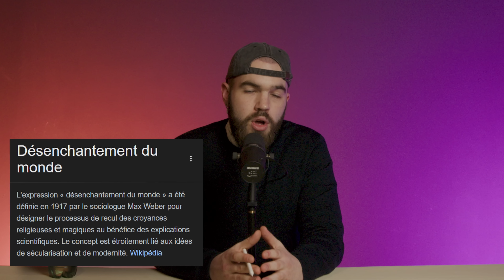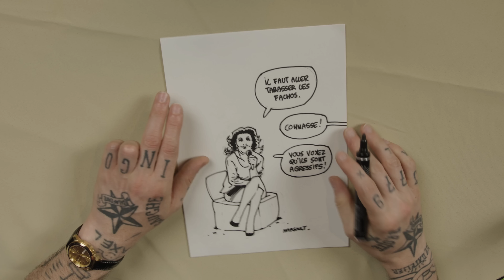Faut-il prendre les armes ?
Aujourd'hui, on voit comment ces gens ne sont pas démocrates. Et je pèse mes mots.

📰J'écris dans la Furia ! Choppe ton numéro avec le code 'GEORGES'